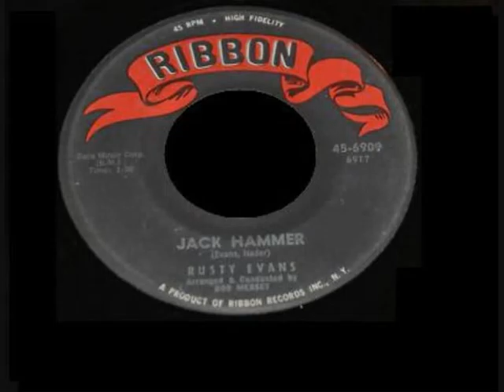RUSTY EVANS - JACK HAMMER